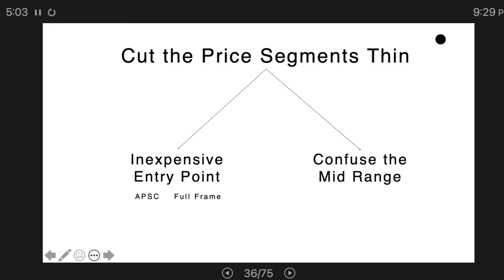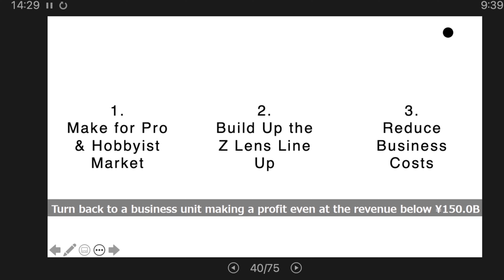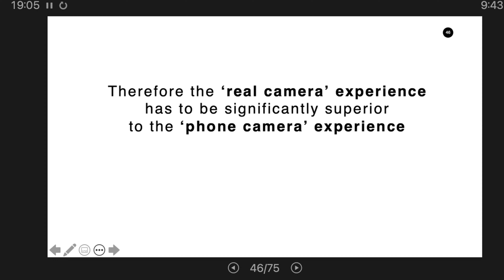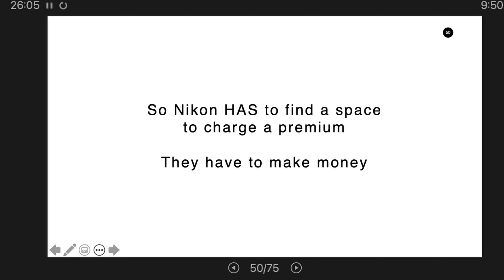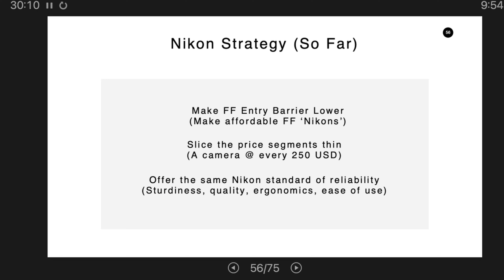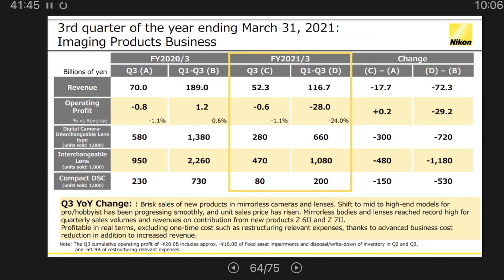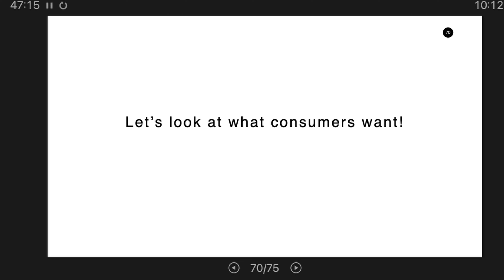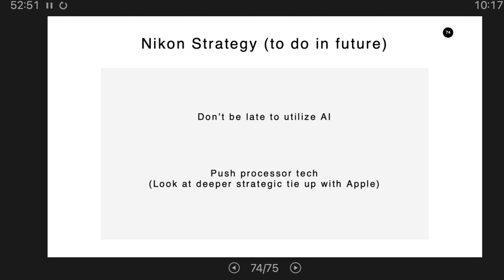The Truth About Nikon's Survival: Part 2 [2021]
There's a lot of speculation about Nikon's survival. In this episode, we go through Nikon’s financials in detail. Here's the 2nd part of an analysis on that speculation.